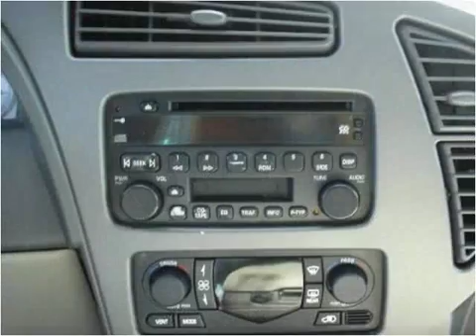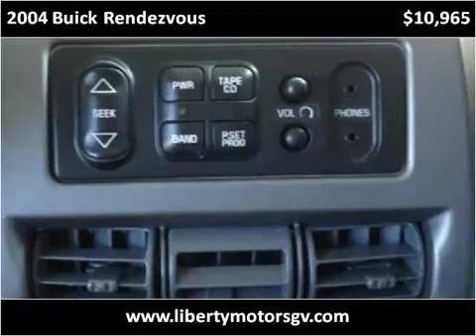2004 Buick Rendezvous Used Cars Grass Valley CA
This 2004 Buick Rendezvous is available from Liberty Motors.